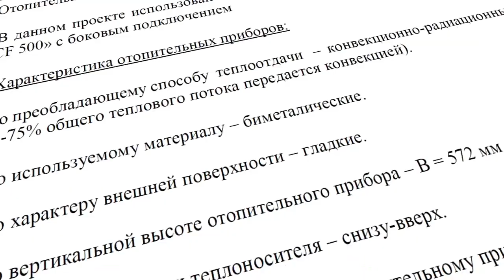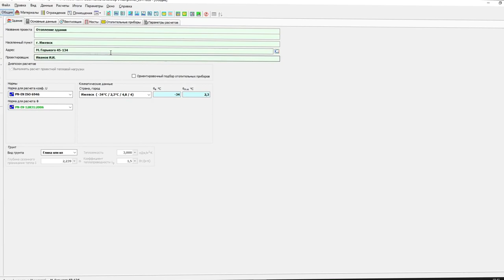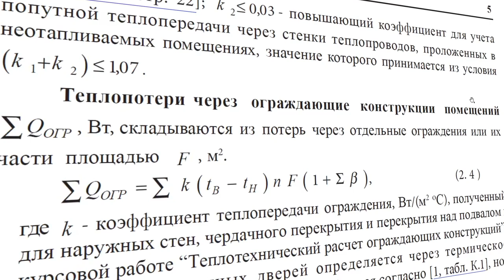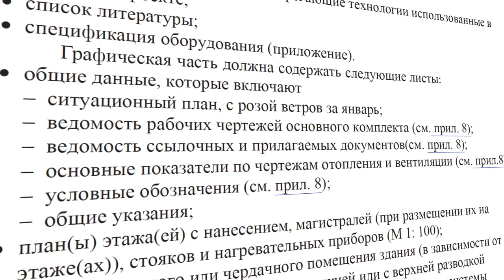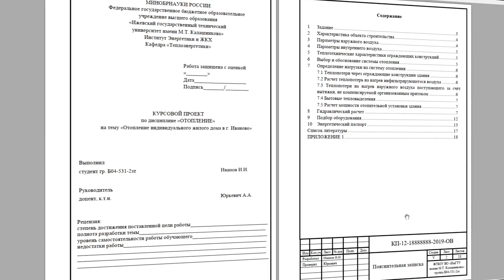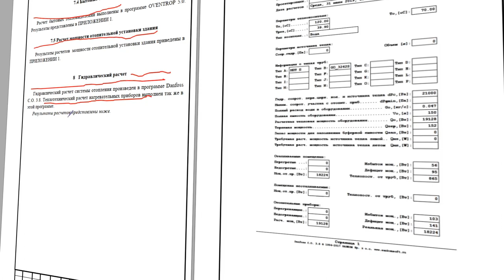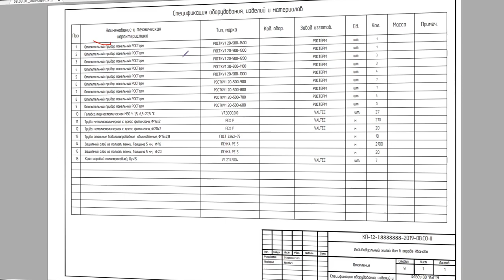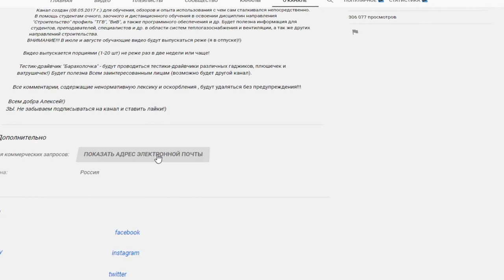Состав и пример курсовой работы по дисциплине "Отопление" для студентов ЗФО!)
Представлен состав и разобранный пример для выполнения курсового проекта (работы) по дисциплине « Отопление (1(2))» для студентов специальности « Теплогазоснабжение и вентиляция » и бакалавров направления « Строительство » профили подготовки "Теплогазоснабжение и вентиляция» и «Водо- теплоснабжение населенных мест» для заочного отделения!)

0:00 Введение
0:13 Документы для КП Отопление
1:16 ПО и другое, где взять для КП Отопление
2:58 Нормативы для КП Отопление
4:02 Основное ПО и необходимая информация для КП Отопление
8:53 Основы пояснительной записки  и графической части КП Отопление
10:15 Состав пояснительной записки КП Отопление
15:24 Состав графической части КП Отопление
20:55 Пример и основные ошибки пояснительной записки КП Отопление
29:00 Пример и основные ошибки графической части КП Отопление
33:23 Пример и основные ошибки работы с ПО в КП Отопление
34:35 Пример и основные ошибки энергетического паспорта в КП Отопление
36:50 Требования к файлу КП Отопление
37:43 Требования к отправке файла КП Отопление на почту
38:23 Заключение

Удачи!)